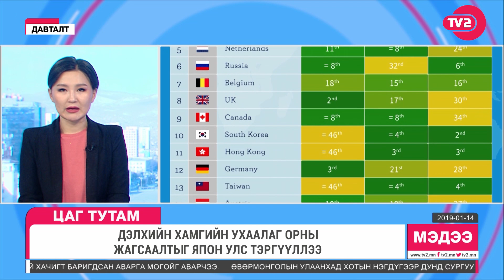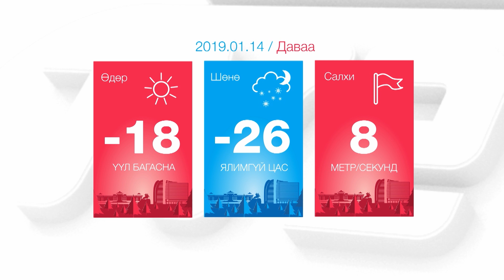Цаг тутам 14